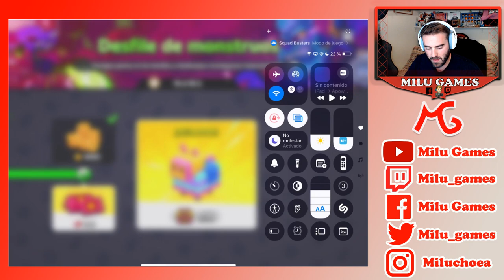ABRIMOS 3 STAR CHEST AL MEJORAR 20 BUSTERS - Squad Busters